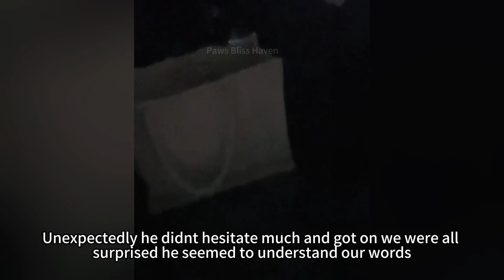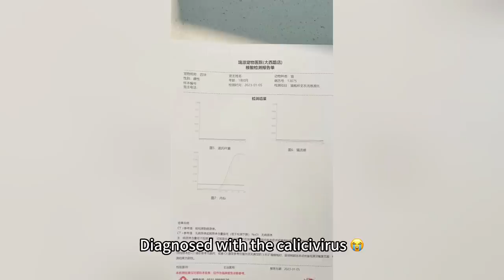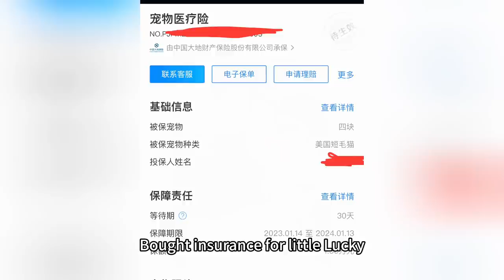This American Shorthair, craving affection, climbed into our car, trying to find a warm home.